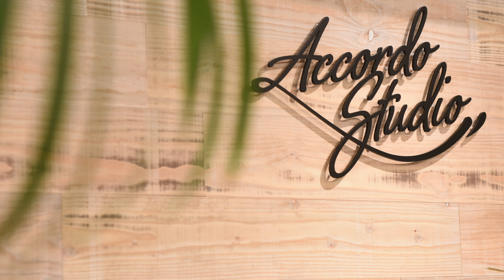【雑談】台湾の戦争のこと。この秋、ちゃらいセミナーラッシュです。｜Vol.301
『司法書士法人アコード』

■近藤誠のプロフィール
1968年　東京都生まれ
1992年　明治大学法学部法律学科卒業
2004年　一橋大学大学院国際企業戦略研究科経営法務コース修士課程修了

大学卒業後、時計メーカーのセイコー法務部に勤務するも、仕事で関わった士業の仕事ぶりに憧れて3年で退職して司法書士試験に挑戦。
1年間の猛勉強の結果、平成8年度司法書士試験に一発合格。
直ちに開業して、すでに20年を超える司法書士としての経験を有する。
社会に出て10年目の記念にと、仕事を続けながら一橋大学大学院に進学して修士課程を修了。
その後、共著を含めて書籍５冊を出版し、「新米司法書士はるかの事件ファイル」「バーテンダー司法書士楓の事件ノート」は、ともにアマゾン司法書士部門ランキング１位となる。
現在、7名の司法書士資格者が在籍する日本でも有数の規模の司法書士事務所に成長し、日々様々な相談に応えるために奔走している。

代表司法書士　近藤誠
東京都国立市東一丁目１５番地２１　ドマーニ国立２階